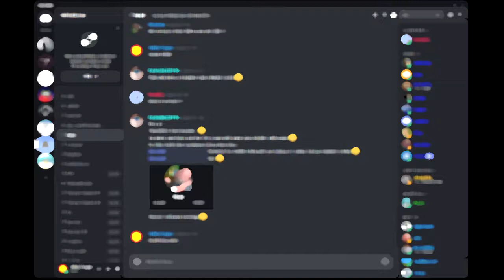Väribugi discordissa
Jotkin nimilistan värit tummentuvat aina kun joku on kirjoittamassa kanavalle.